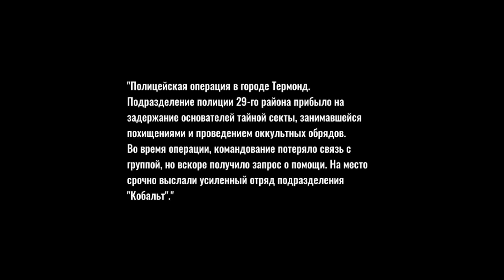Wall of Insanity - Первый взгляд на новую игру от создателя Slaughter (ios)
Venomized ART, русский разработчик таких игр как Slaughter и Mindcell, выпустил свою новую мрачную и хардкорную игру - Wall of Insanity.